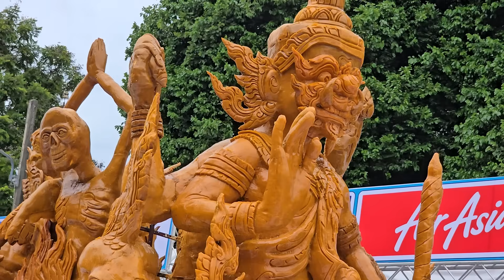Ep.8 4k โรงเรียนศรีเมืองวิทยาคาร อำเภอศรีเมืองใหม่ แห่เทียนพรรษา อุบลราชธานี UBONCANDLEFESTIVAL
Amazing Thailand
UBON CANDLE FESTIVAL2024